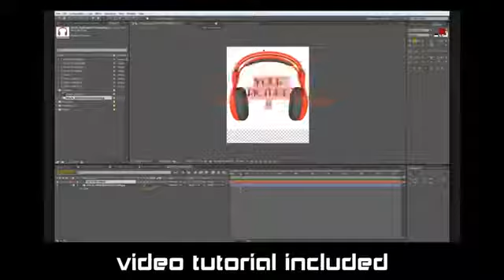PROYECTO PROMO BOUTIQUE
DISEÑO Y PRODUCCIÓN DE PROYECTOS EN AFTER EFFECTS. PARA PROGRAMAS, COMERCIALES, PRESENTACIONES, EVENTOS Y PROMOCIONALES.